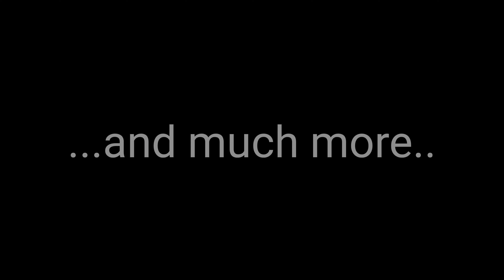X Plane Media v2. - Channel Trailer 2021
Heres to a new beginning...

Hi everybody! X Plane Media here. I am here to make quality content about commercial aviation :) I do simulation videos such as challenges, tutorials, etc and also other various activity's involving commercial aviation. YouTube and aviation is a huge hobby to me so I love what I do. I don't bite. Have a great day!

Song:
Chenda x Lela Rhodes - If You Really Want it